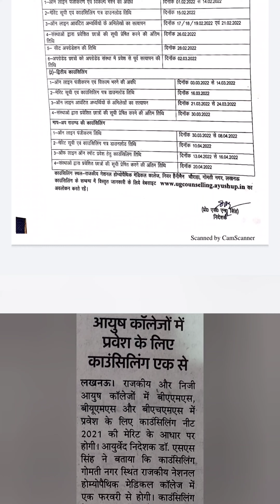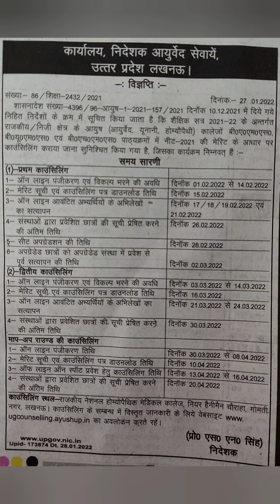Full information regarding UP-AYUSH Counselling 2021💽| Counselling link activated🛑on official site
UP Ayush UG-Counselling 2021 schedule is live now.
Be ready with your documents.

ThankYou!!